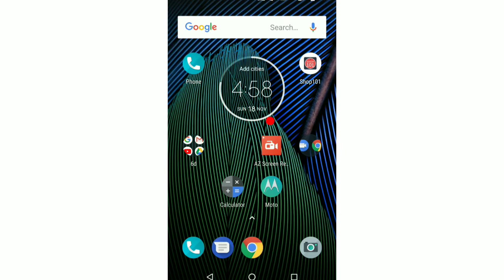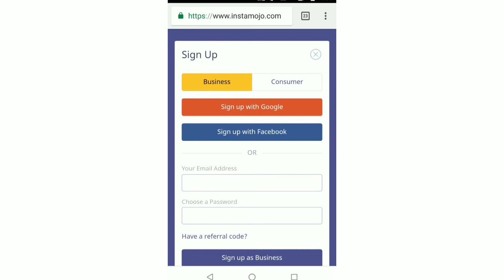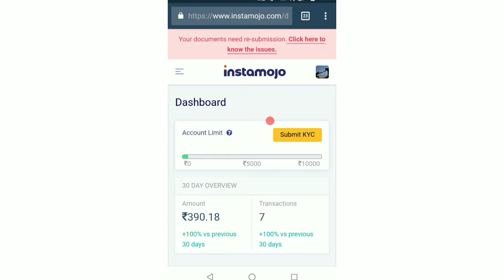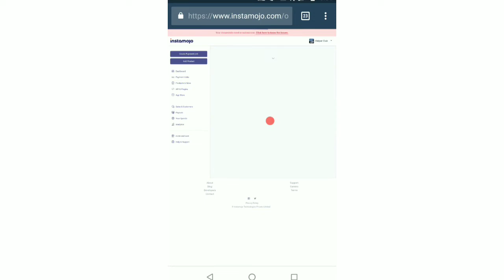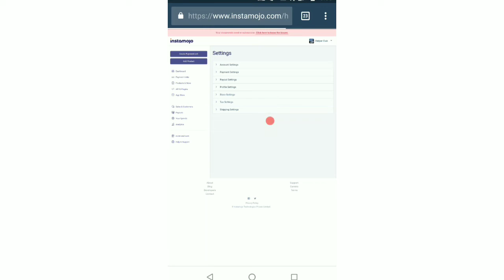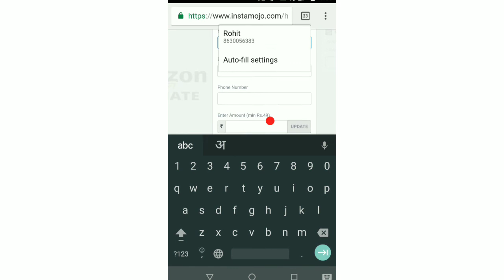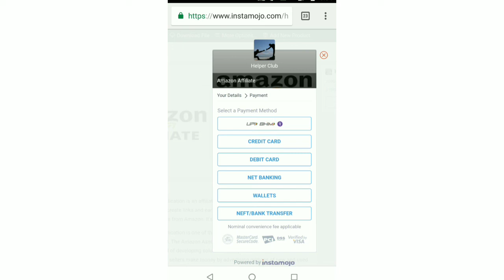How To Set Online Business ll You Can Sell Physical And Digital Product ll E commerce Business